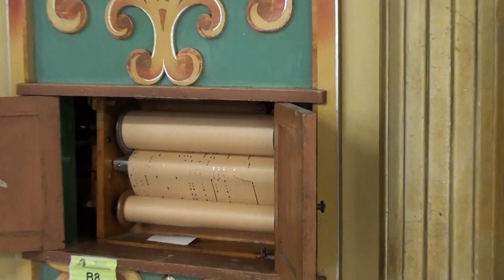Decap Dance Organ